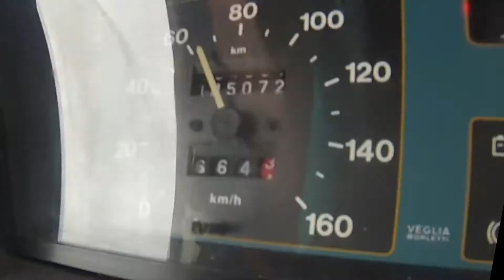Breizh trip - Morgat on boat !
Breizh trip des amis palois, invités par le charmant pedro! Camping, zodiaque, concerts et apéros !